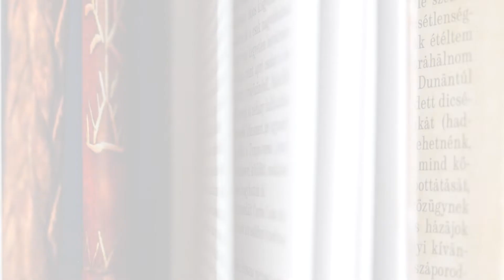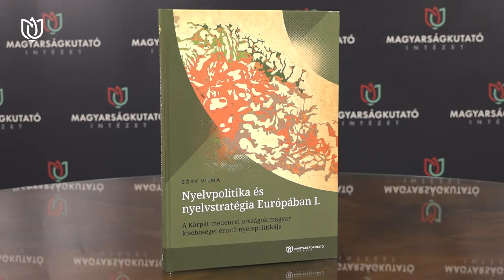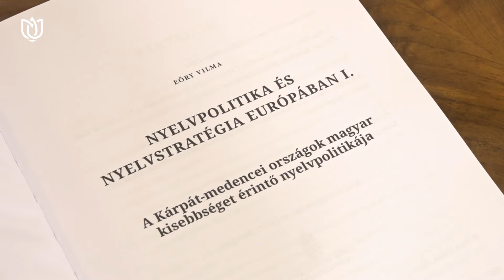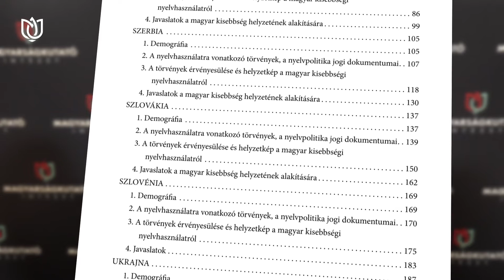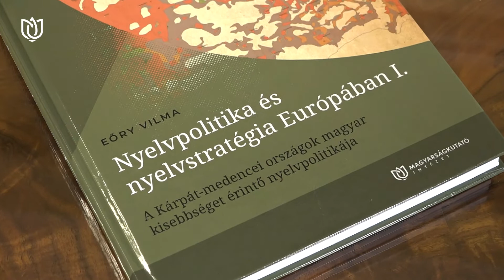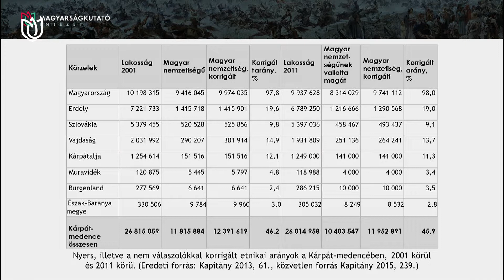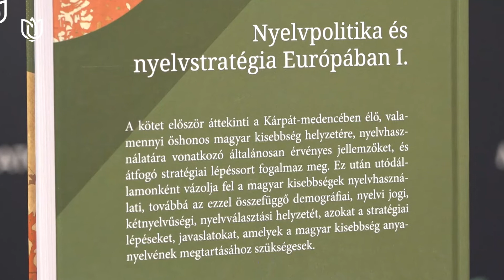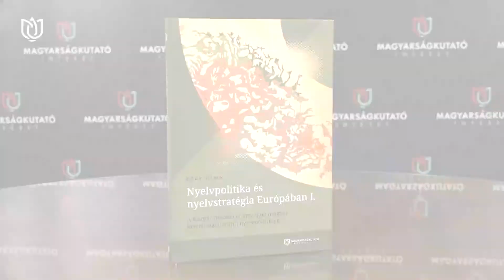NYELVPOLITIKA ÉS NYELVSTRATÉGIA EURÓPÁBAN I.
A kötetet bemutatja Dr. Eőry Vilma, szerző, nyelvész, nyugalmazott tanszékvezető és Nagy Dóra, a Magyarságkutató Intézet Magyar Nyelvtervezési Kutatóközpontjának munkatársa, a kötet társszerkesztője.

"A kötet először áttekinti a Kárpát-medencében élő, valamennyi őshonos magyar kisebbség helyzetére, nyelvhasználatára vonatkozó általánosan érvényes jellemzőket, és átfogó stratégiai lépéssort fogalmaz meg. Ez után utódállamonként vázolja fel a magyar kisebbségek nyelvhasználati, továbbá az ezzel összefüggő demográfiai, nyelvi jogi, kétnyelvűségi, nyelvválasztási helyzetét, azokat a stratégiai lépéseket, javaslatokat, amelyek a magyar kisebbség anyanyelvének megtartásához szükségesek."